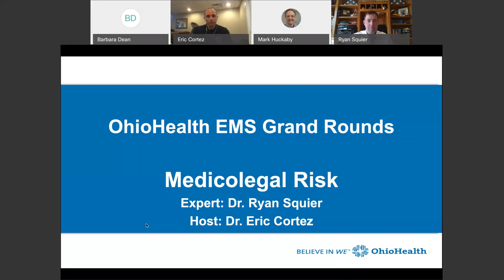OhioHealth EMS Grand Rounds Medicolegal Risks Squier 2021 05 17